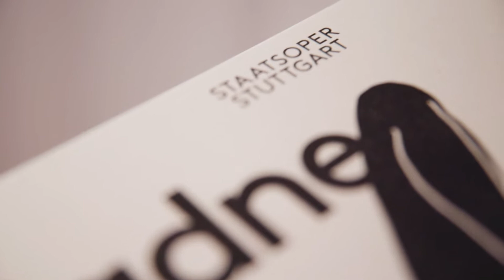Trailer: LP „Ariadne auf Naxos/Der Bürger als Edelmann“ | Staatsoper Stuttgart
Richard Strauss’ „Stuttgarter“ Meisterwerk als exklusive Doppel-Vinyl-Edition!

ARIADNE AUF NAXOS (Höhepunkte)
DER BÜRGER ALS EDELMANN
inkl. Digitaldownload der Gesamtaufnahmen

Cornelius Meister
Staatsorchester Stuttgart
Mit Simone Schneider, Benjamin Bruns, Beate Ritter, Claudia Mahnke – und Entertainer Harald Schmidt als Haushofmeister!